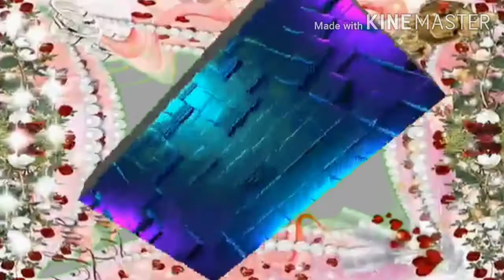Dil Ka aana haye haye Dil Ka jana haye haye DJ video song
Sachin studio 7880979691